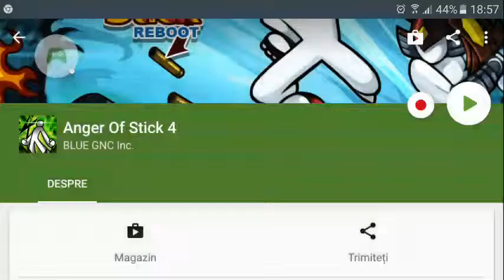Anger Of Stick 4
– Înregistrat cu Jocuri Google Play pe Android